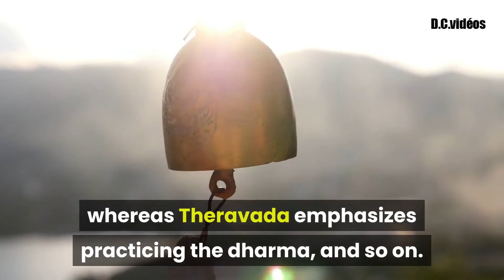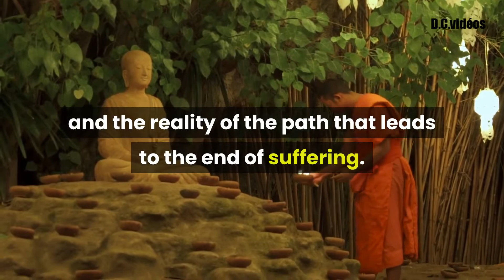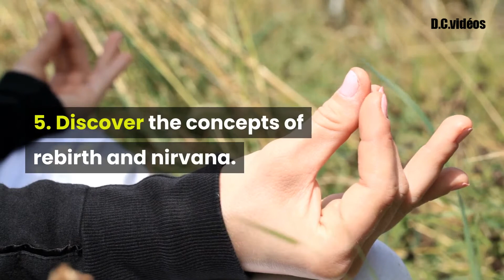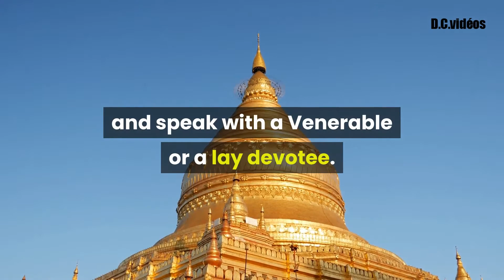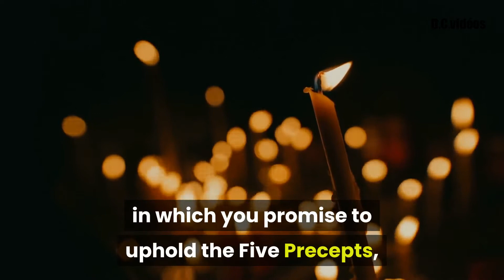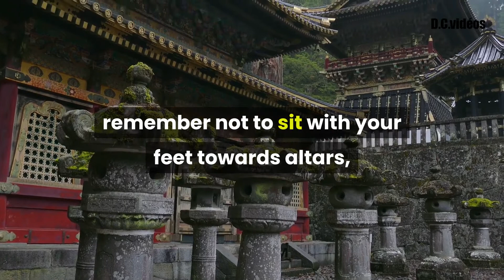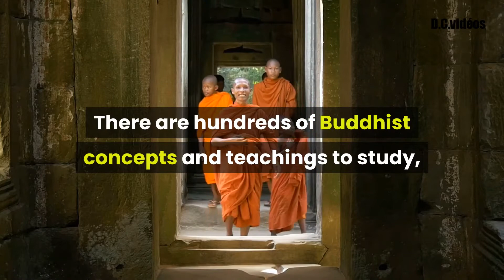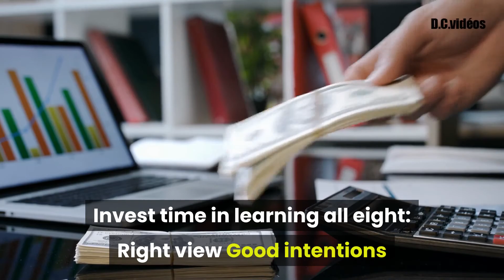How to Become a Buddhist - The How To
Discover How to Become a Buddhist - The How To

Welcome to The How To channel! i'm David!
On this channel your will learn how to.